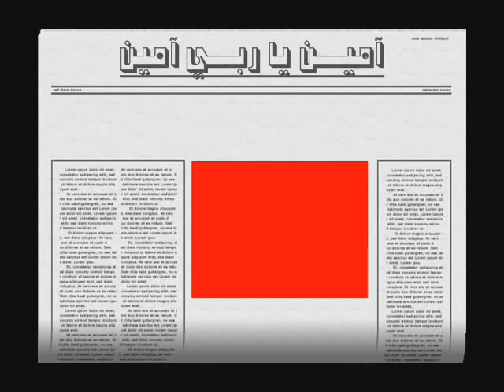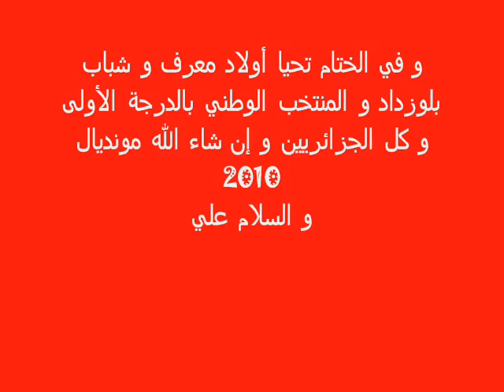بلكور ديار البابور صالومبي والكونفور سرفانتس...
Men Belcourt ...el Diar el Babour  ♫ ♫
Salembier ... wel Confort...  ♫ ♫
Cerventes Y'noud El Houl  ♫ ♫
Belouizad Ya mon Amour  ♫ ♫
Men La3qiba el Muséee  ♫ ♫
Msagher Hiya W'Tboujiiii ♫ ♫
Ruisseau ...La Régie...   ♫ ♫
Champ-manoeuvre Temma Houmti ♫ ♫